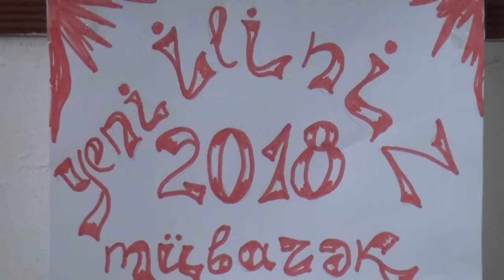Yeni il 2018 İmamqulukənd - Цlийи йис 2018 Манкъулидхуьр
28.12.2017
Кусары, Имамкуликент
Кц1ар, Манкъулидхуьр
Kusary, Imamgulukand
Qusar İmamqulukənd
İmamqulukənd Diyarşünaslıq evi
Imamqulukend Diyarsunasliq evi
Imamqulukənd Mədəniyyət evi
İmamqulukend klub